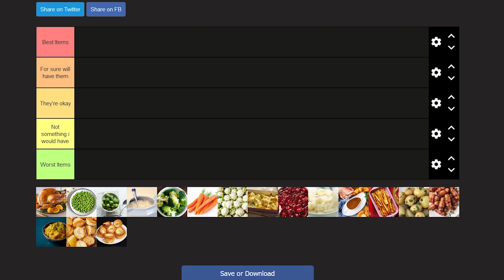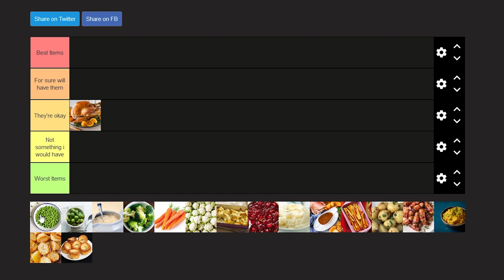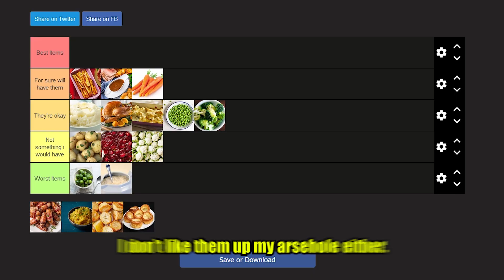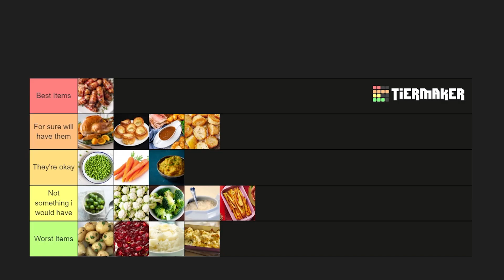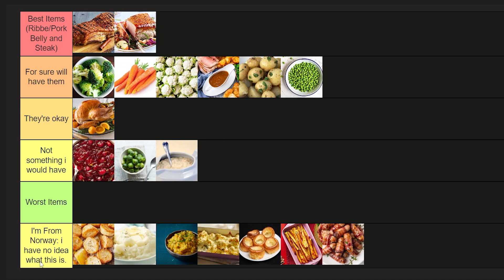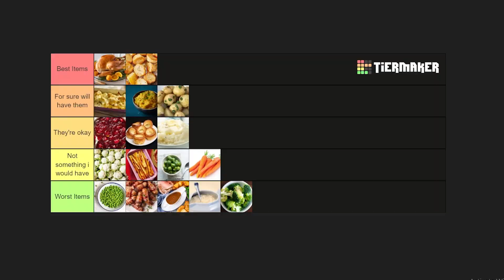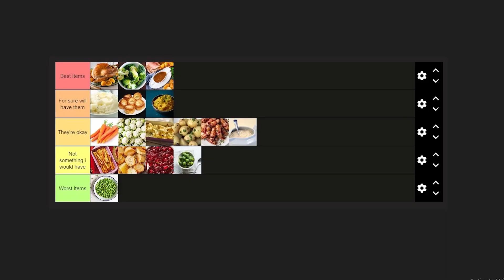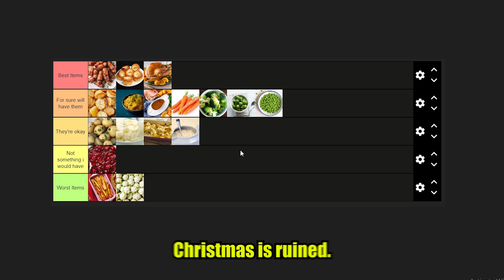Team Talus RANKS Christmas Dinner Items!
what does Team Talus think of the Christmas Dinner items? do you agree?

━━Members Included━━